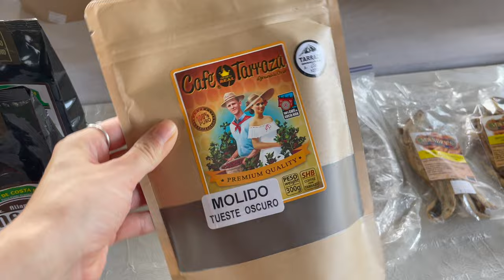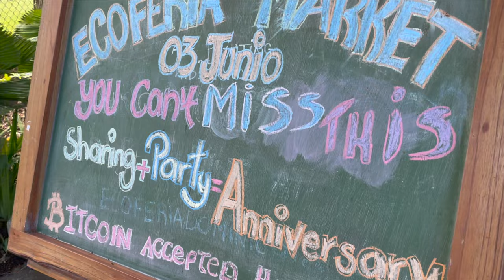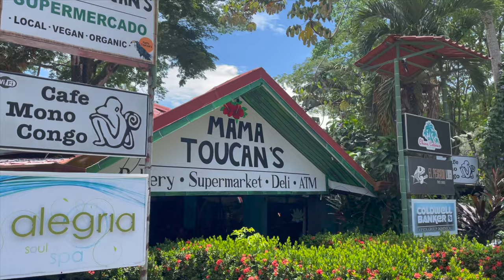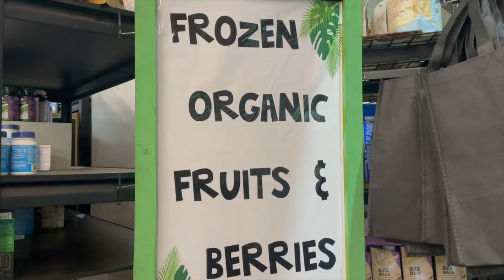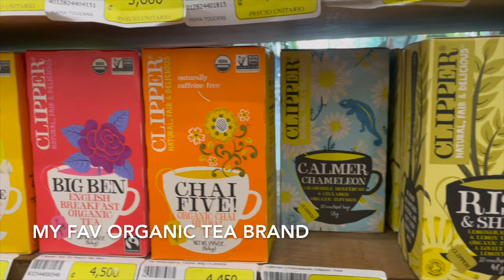COSTA RICA’s farmers markets, grocery stores and food hacks! // Episode 29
You read right- another food video! This one is loaded with helpful information to give you an inside scoop of what it's like grocery shopping here in Costa Rica. Meet some of the vendors, learn some food hacks and explore Dominical and Uvita!

Here is a link to a product that I mentioned in the video to support you with some of these food hacks:

Instant Pot:

Instant Pot Accessories:

Also, here are my friend’s “Nourish and Flourish” YouTube channel if you would like to check them out:

Feel free message me @thezoewilliamson on Instagram if you have questions about anything.

Also, if you are selling it all and moving to CR like I did, then your in for a treat! I am happy to connect you to my favorite people/ companies that will help make your move smoother.

PURA VIDA and I will see you guys soon!